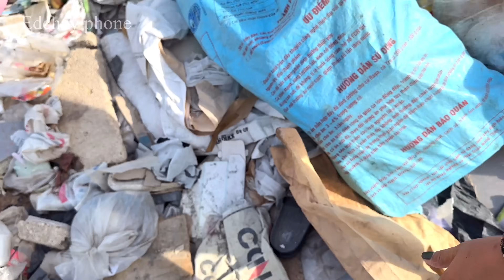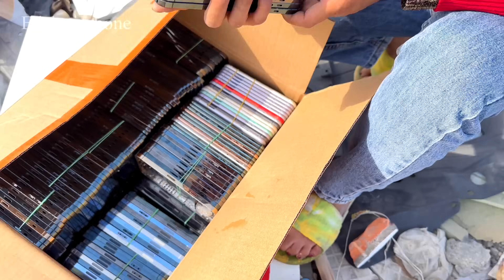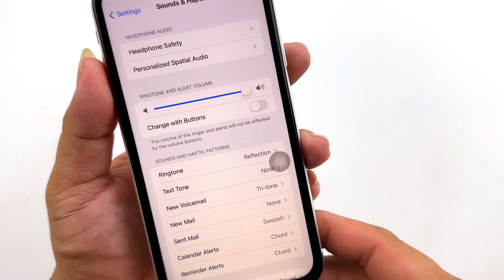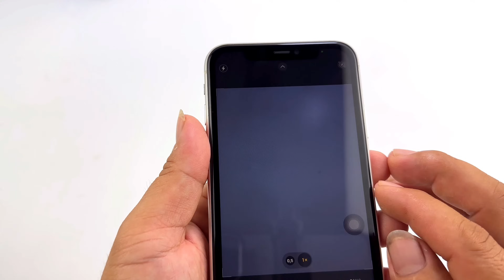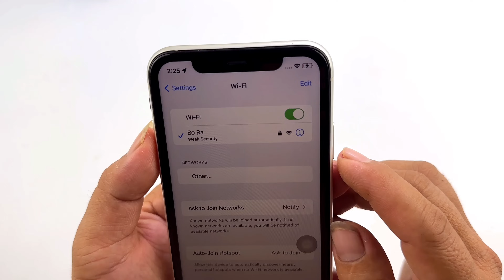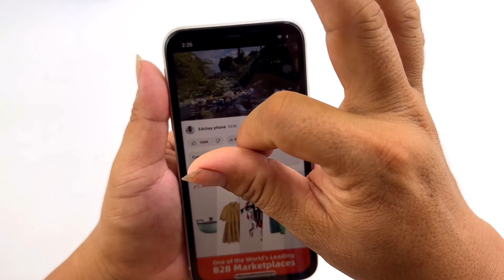500 PHONE !! Found Many iphone in Box At the landfill,How to Restore destroyed iphone 11 Cracked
500 PHONE !! Found Many iphone in Box At the landfill,How to Restore destroyed iphone 11 Cracked
Top 10 Restoration phone videos :
02-DIY~How to turn iPhone XS Max Cracked into iPhone 12 pro max,restore abandoned phone found in Box
Edchay phone
restore
restoration
restoration phones
rebuild broken phone
restore Iphone
repair
Rebuild broken phone
Screen replacement
screen replacement price
restore samsung
restore nokia
restore Oppo
phone all
how to broken Screen
broken Screen
restoration iphone
old phone
samsung old
iphone old
oppo old
nokia old
old broken phone
restoration old
restoration nokia old
restoration old
repair samsung
repair nokia
repair iphong
repair lg
repair old
restoration vivo
destroyed
phone
mobile restoration
tool restoration
disassembly
samsung disassembly
nokia disassembly
oppo disassembly
vivo disassembly
huawei disassembly
oppo new
samsung new
iphone new
vivo new
phone new
restore phone new
vivo restore
oppo restore
how to
rebuild
repair
broken phone
restore phone
phone restoration
broken
destroy phone
iphone
apple
iphone restoration
destroy iphone
rebuilding
cell phone
mobile phone
smartphone
destroyed phone
broken screen
restoration mobile
restored
restoring
tool restoration
restoration destroyed phone
restoration samsung
mobile restoration
restore smartphone
old broken phone
abandoned phone
restoration videos
rebuild broken phone
awesome restoration
restorations
perfect restoration
iphone restoration
mobile restoration
broken phone
restoration old phone
destroyed phone
destroyed phone restoration
restoration phones
repairing
restored
jaiphone